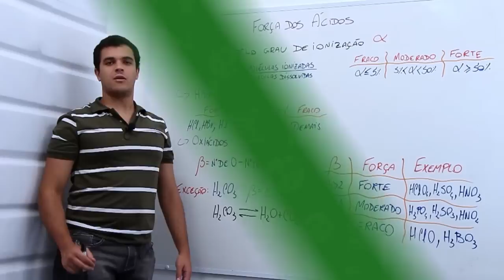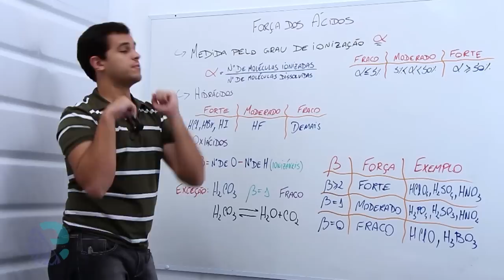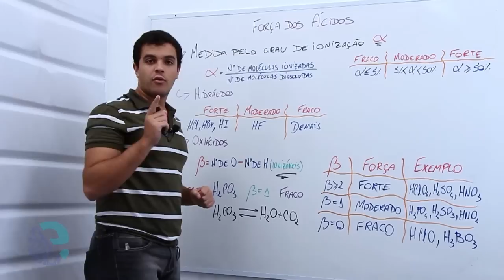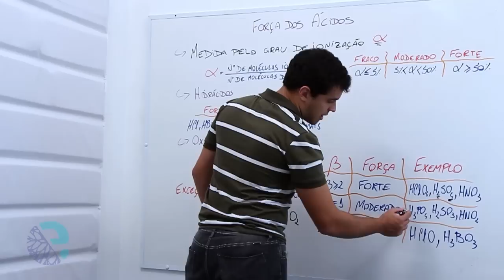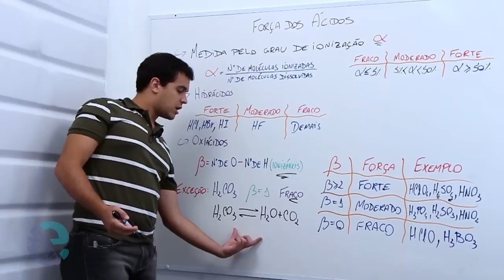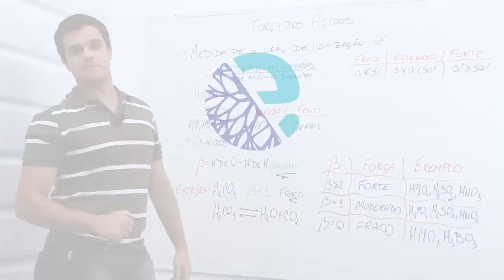Força dos ácidos: medida pelo grau de ionização